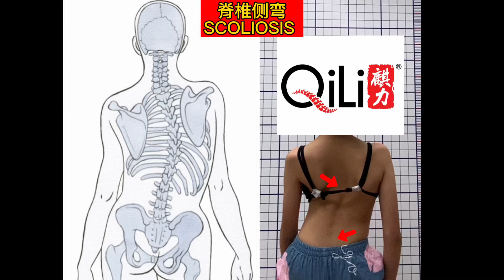脊柱侧弯 Scoliosis